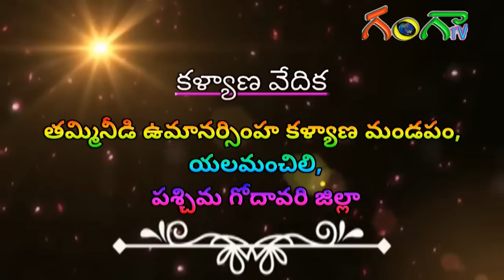వెంకట్ ♥️ లక్ష్మిల కళ్యాణ వేడుక